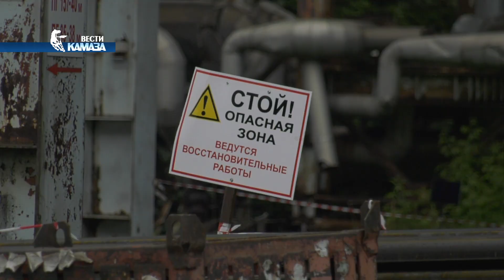Обрушилась часть транспортной галереи заводов «КАМАЗа» — пострадавших нет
Главное, что обошлось без пострадавших. На прошлой неделе обрушилась часть пола транспортной галереи, соединяющей корпуса автомобильного и прессово-рамного заводов. Сооружение является частью системы по доставке каркасов кабин, деталей оперения, топливных баков на главный сборочный конвейер. В настоящий момент окончательно устанавливаются причины произошедшего. К двум извечным вопросам – кто виноват и что делать – добавился ещё один: что теперь будет с поврежденной секцией? На эти вопросы нашей программы ответили генеральный директор «КАМАЗа» Сергей Когогин и главный инженер компании Алексей Титов.